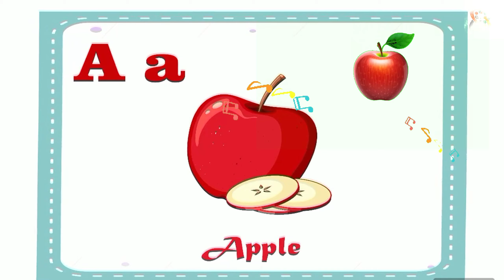Animals 2 🦁🐒🐸 | 🎶 Educational and Fun Baby and Children's Songs 🎶 | 👶BİKA BABY & KİDS 👶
🌟 Welcome to the enchanting world of "Animals"! 🌟

🐾 Calling all young adventurers! Embark on a wild journey through the jungle and forest as we serenade the majestic creatures that call these vibrant habitats home in our captivating children's song, "Animals"! 🦁🐒🦉

🎶 Immerse yourself in the symphony of nature as you listen to the rhythmic beats of the jungle, from the lion's mighty roar to the monkey's playful swing. Each animal has a tale to tell, and we're here to sing it loud and clear! 🎵

🌳 Explore the depths of the forest and join the chorus of birds chirping and frogs croaking in perfect harmony. Feel the magic as the owl's hoot-hoot and the squirrel's chatter fill the air, creating a symphony of sounds that will transport you to another world! 🌿🐦🐸

🎉 Join the wild parade as elephants and giraffes march alongside foxes and rabbits, showcasing the diversity and beauty of the animal kingdom. From the slithering snake to the hopping kangaroo, there's a grand tale waiting to be told! 🐘🦒🦊🐰

🐬 Dive into the ocean depths and dance with dolphins, soar through the skies with eagles, and experience the wonders of the natural world like never before. Let your imagination run wild as we celebrate the incredible creatures that make our hearts sing! 🌊🦅

👧👦 So gather 'round, little ones, and let the magic of "Animals" take you on an unforgettable adventure! Hit play, sing along, and join us as we explore the beauty and wonder of nature together! 🌟🎶

ANIMALS

In the jungle, there's a rumble, can you hear it loud and clear?
It's the animals, they're ready, time to gather near!
From the lion's mighty roar to the monkey's playful swing,
Every creature has a story, let's give them all a sing!

Come along, come along, it's a wild parade,
With elephants and giraffes, let's all serenade!
From the tiniest ant to the biggest blue whale,
In this animal kingdom, there's a grand tale!

In the forest, there's a chorus, singing in harmony,
Birds are chirping, frogs are croaking, such a symphony!
With the owl's hoot-hoot and the squirrel's chatter,
Nature's concert's playing, nothing else matters!

With foxes and rabbits, let's all serenade!
From the slithering snake to the hopping kangaroo,
In this animal kingdom, there's so much to do!

So let's dance with the dolphins and swim with the fish,
Fly with the eagles, make every wish!
In this world of wonders, where the wild things roam,
Let's celebrate together, let our hearts be home!

**Welcome to BİKA BABY AND KİDS, where small voices and big dreams come true!**

We present to you catchy and entertaining songs and stories that move, entertain and teach babies, toddlers and children by combining artificial intelligence. Whether it's silly songs, soothing lullabies, or educational tunes, we've got songs and stories to spark joy and inspire creativity in every little one.

**Here are the video topics we will watch:**

* Original songs and classic nursery rhymes with a new twist.
* Attractive animations and visuals that will fascinate little ones.
* Safe and age-appropriate content parents can trust.
* A pinch of learning in every song to help young minds grow.

**For parents:**

We strive to create a positive and educational viewing experience for children. All our songs are carefully crafted to be fun, engaging and encourage early learning.

TheWheelsontheBus and Babyshark